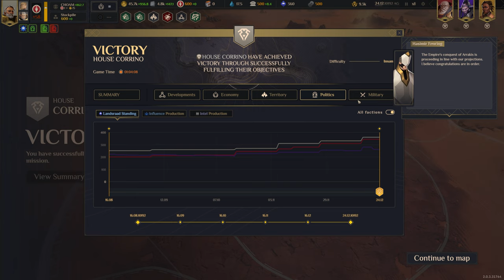Dune: Spice Wars | House Corrino Campaign (Insane) Part 3 - Hammer Time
donHaize Plays Dune Spice Wars on Insane difficulty with commentary, playing as House Corrino (Part 3).

Chapters:
(0:00) Campaign Map
(2:14) Map 3 - Hagga Basin
(1:09:41) Map 3 Summary